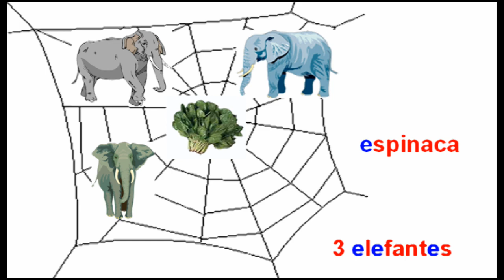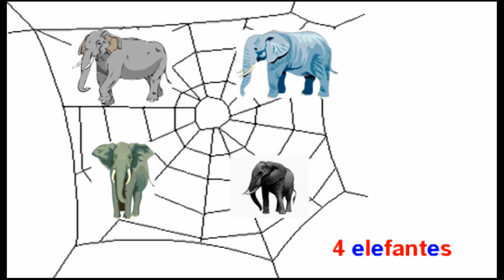Alfabeto de los animales: E - Elefantes